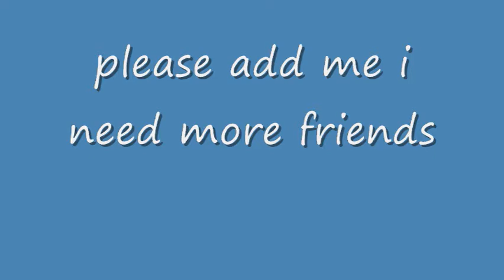Mario kart wii friend code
Please add me i need friends